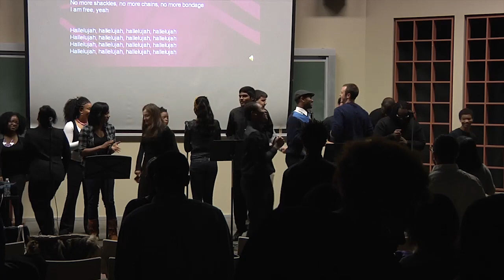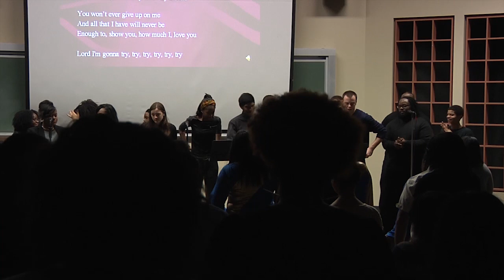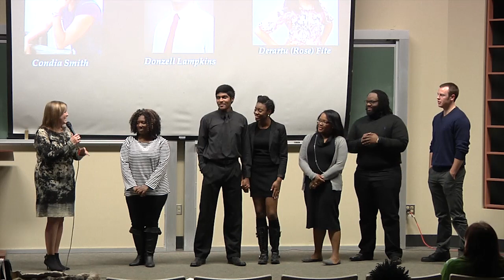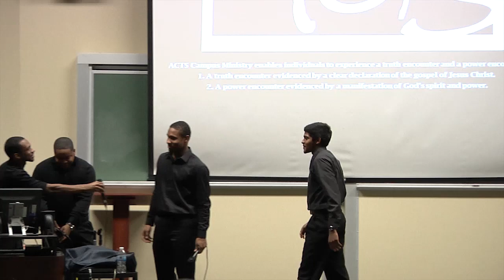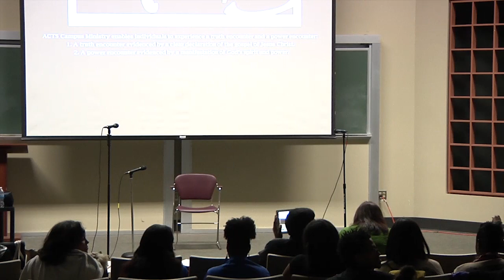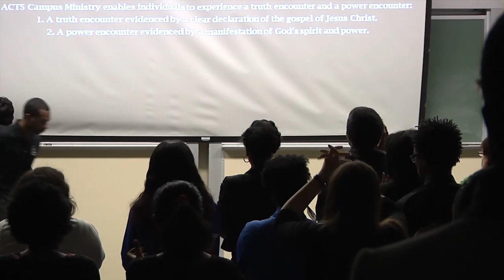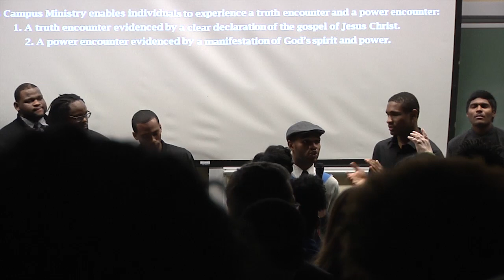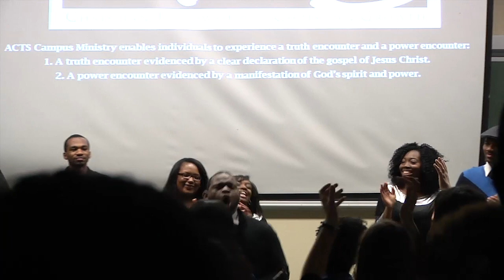ACTS Ministry "Pack The House" (Fall 2014)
Enjoy our wonderful Pack the House Celebration